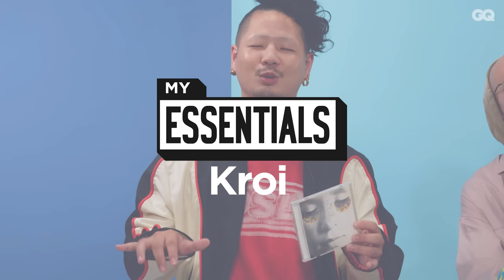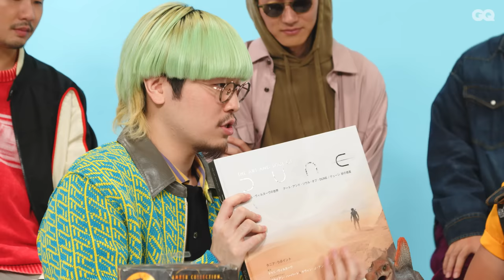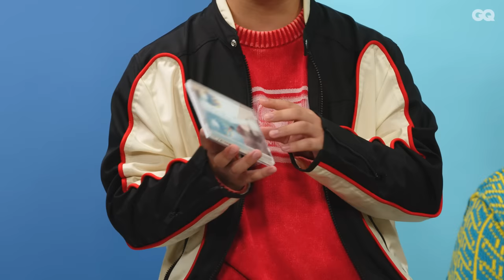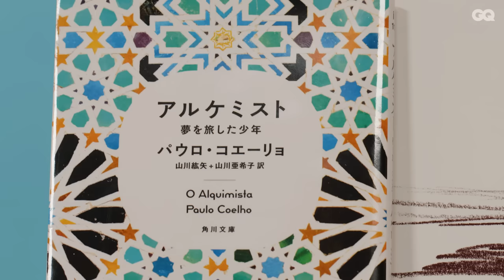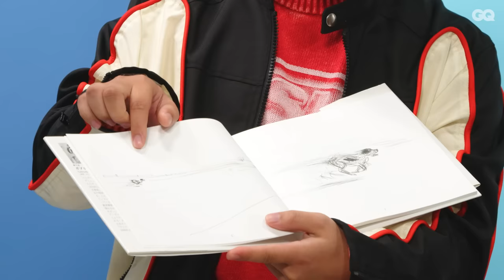Kroiの人生に欠かせない10のアイテム | 10 Essentials | GQ JAPAN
5人組バンド、Kroiが10Essentials（10エッセンシャルズ）に登場！曲作りに欠かせないアイテムから命を救うアイテムまで!? R&B／ファンク／ ソウル／ロック／ヒップホップなど、あらゆる音楽ジャンルからの影響を昇華したミクスチャーな音楽性を提示する彼らの無くてはならない10のものとは？

▼衣装協力
DIESEL

アーティストやアスリートなど各界で活躍する著名人たちが、人生に欠かせないアイテムを紹介するシリーズ。「無くてはならない10のもの」を通して、ライフスタイルやパーソナリティを映し出します。